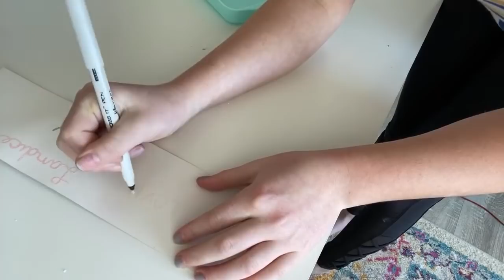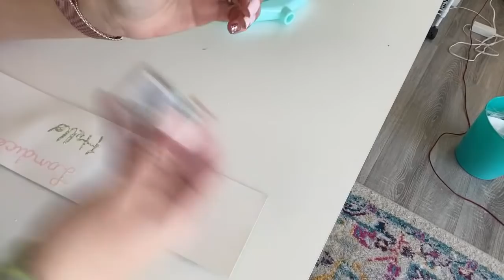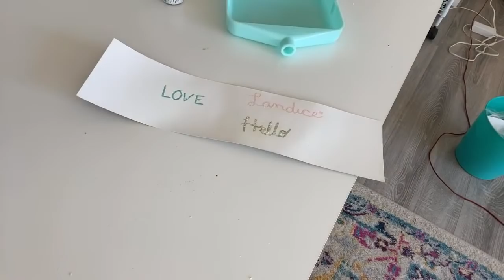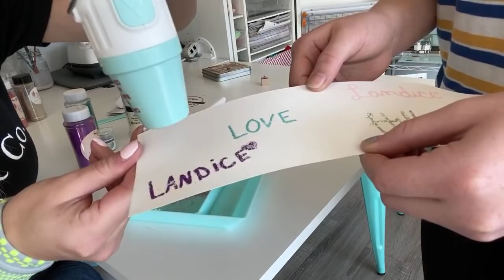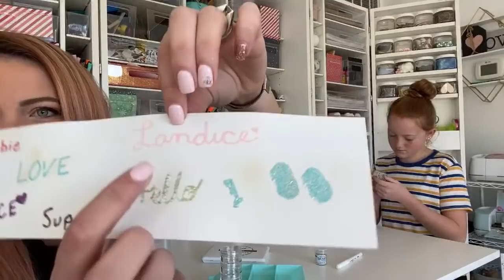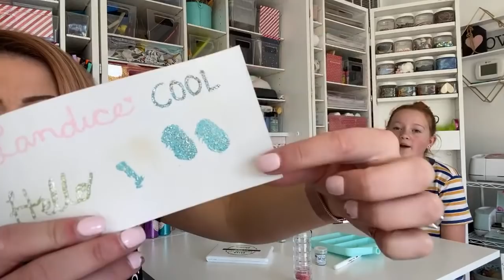Learn to Emboss with us!!!